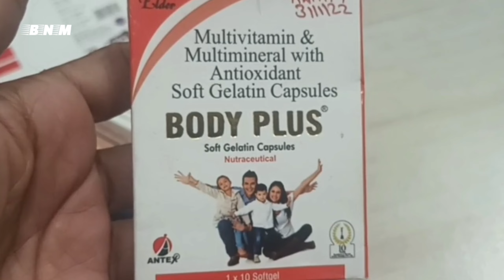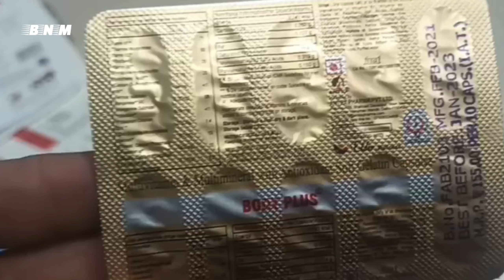body plus uses in Hindi कमजोरी थकावट खून की कमी कमजोर इम्यूनिटी @बोडीप्लस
Multivitamins are dietary supplements that contain a combination of vitamins and minerals in varying amounts. They are designed to supplement the nutrients that may be missing from a person's diet and help ensure that the body gets all the necessary nutrients it needs to function properly.

Multivitamins typically contain a combination of vitamins A, C, D, E, K, B1, B2, B3, B5, B6, B7, B9, and B12, as well as minerals like calcium, iron, magnesium, zinc, and others. Some multivitamins may also contain additional nutrients like antioxidants, amino acids, or herbal extracts.

It is important to note that while multivitamins can be helpful in filling in nutrient gaps, they should not be used as a replacement for a healthy diet. Eating a balanced diet that includes a variety of nutrient-rich foods is still the best way to get all the nutrients your body needs. Additionally, it is always best to consult with a healthcare professional before taking any new supplements to ensure that they are safe and appropriate for you